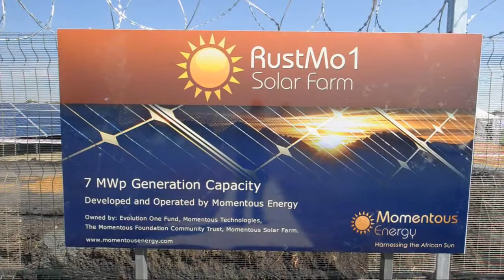RustMo 1 Solar Farm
Ms Elizabeth Dipuo Peters Minister of Energy feels the heat from the solar panel as hit powers the first devise making a smoothe during the launch of South Africa's first Solar Energy Farm in the North West Province.